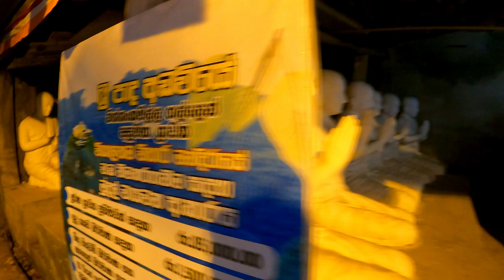Adam's Peak: I went for the wrong reasons | Sri Lanka 🇱🇰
I made the decision to climb Adam's Peak last minute so went into it having done no research. which was a big mistake. From the people I had spoken to I was under the impression that it was a relatively long hike that you start at 2am, to reach the peak for sunrise.

In actual fact, whilst people do climb Adam's Peak (also known as Sri Pada) for sunrise, it's an important religious site for multiple religions. For example, for Buddhists the temple at the top contains a stone which has the footprint of the Lord Buddha.

As such, it appeared that most of the local Sri Lankans that were climbing Adam's Peak were doing so as part of a religious pilgrimage compared with some of the tourists such as myself that were climbing it to watch a nice sunrise.

I felt quite embarrassed by the fact that I had no idea of the religious symbolism of Adam's Peak and that I was climbing it for a sunrise, instead of a higher purpose.

I'm of the opinion that if you are climbing it for sunrise, then Ella Rock offers a nicer and more accessible climb. Furthermore, Adam's Peak is quite a large detour if you are short on time and travelling the normal Kandy/Ella route. It's not necessarily a hike, but more of a progression up a considerable amount of stairs. I'm sure that if the sunrise was better, I would have had a different opinion. However, you are somewhat reliant on Mother Nature. My advice therefore would be to approach it as an important religious site and you'll appreciate it far more than I seemingly did at the time!

Felt a little stupid in retrospect but you live and learn!